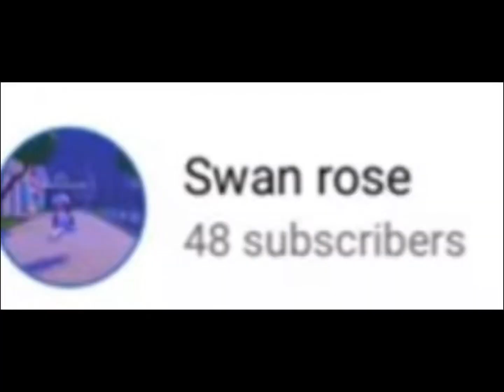1 year on YouTube❤️